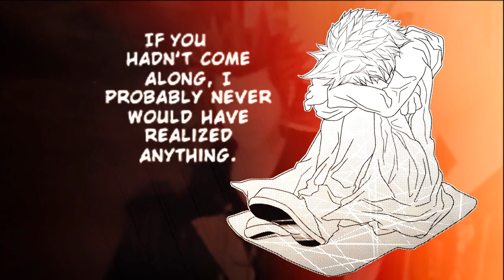【DSS】 Sick & Tired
For the sake of your eyes,watch in HD!

AkuRoku.Don't like,don't watch,simple as that.

...ugh I'm so tired,I don't even know what to write.=.= making one night vids really has become a habit by now,I really have to stop that,ahh I will anyway..right so my stupid inspiration just pretty much forced me to get on the comp and edit something after listening to the song on my ipod.So there...:'D it just reminded me of one of Axel's quotes 'What's your problem?! You both..think you can do whatever you want.Well,I'm sick of it.' yeah he talks to Xion there but she and Roxas does the same thing,leave him and he fails both times at trying to get them back..:( so frustrating..

I know this kinda messed up and I got totally lazy towards the ending but I couldn't help it anymore...I have to leave in like,2 hours but I just HAD to finish it.HAD TO.So I'm sorry...x.x

Oh yeah and I forgot one DJ in the credits ~.~ anyway it's Secret Promise.

and also...-getting worked up-

R:You know that the're people out there who're pretty much disgusted by the idea of us together?

A:N'awww short stuff,that can't be.They probably just want all my sexiness to themselves without sharing ;)

R:OHRLLY.Then why are they calling youuuu a pedophile?=.=

A:O.o...what's that..? -googles-. o.e. M-Me!?Impossible!I CARE for you,it's not like I only like kids,you're the first!Uhhh I mean,you're SPECIAL...ugh wth..
I love you..T.T

R:And that time when you kidnapped Kairi.

A:That was to get to see you again!It's not like I kidnapped her to lure Sora with you inside him /why does that always   sound so wrong lmao/and throw some orgy or something!Ewww noo...All I want is YOU,babe ;3

R:. this is getting creepy.Mayyybe I should go to Nam-ahh!
-gets thrown over shoulder-

A:No way in hell you're going to that bi-ehh girrrl again.=.= I won't let you get   brainwashed by the haters too!! Let's go! TO THE BEDRO-get's kicked in the gut- ughh I mean 'Clock Tower'.To have some 'ice-cream' together.Sheesh..

R:Seal salt ice-cream. -drools on Axel's shoulder-

A:-sighs-

-shotshotshooot- xDDD

lol just my ridiculous answer to a stupid pm I got.I don't fucking care who doesn't like this pairing as long as those people leave me alone with their opinion.God and just try to google the word pedo alright,just because you're older doesn't mean you're one.-___- heck yes,I detest,hate,LOATHE Namixas but I'm not shoving it under the nose of fans of that pairing cause...god it's all fiction anyway.xDD

soo uhh I'll be away for a pretty long time now..don't really know how it's going to work with the internet but I don't think I can spend more than a few min on the weekend or something..:/